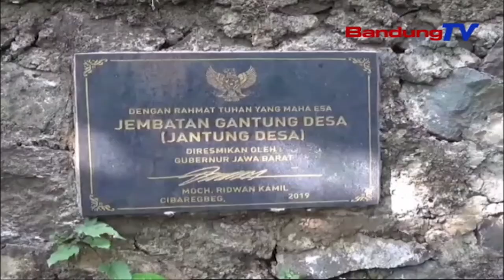JEMBATAN GANTUNG PENGHUBUNG DUA DESA AMBRUK